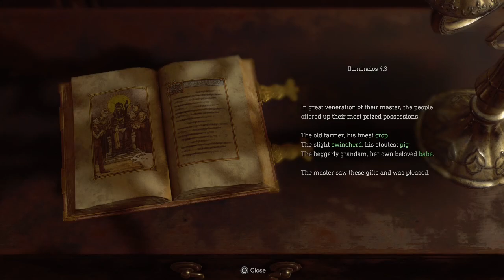Resident Evil 4 Remake - The Merchant, The Bull, Bear Traps! (Funny Moments and Gameplay)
I don't understand why I keep falling for these bear traps!

Everything we do is a joke!!!
Please ignore hate or flag spam. This group of idiots is here to have a good time.